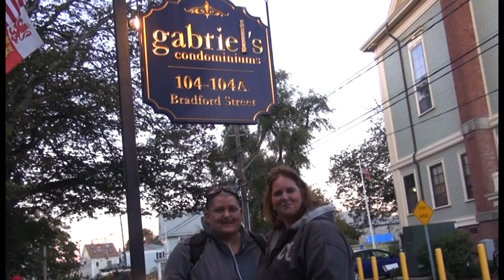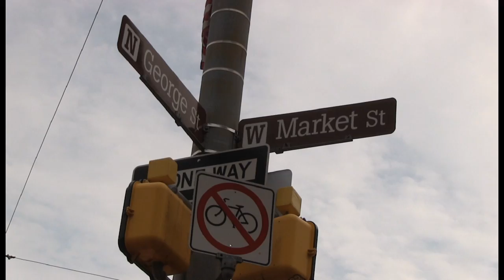TRAILER for LOVE, LOSS & LIFE - The Beauty of a Slow Death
Two years ago, Michele DeMeo was told she was going to die. But she refuses to see it this way!

As depicted in the film LOVE LOSS LIFE - The Beauty of a Slow Death Michele lives every single day of her life with more passion and determination than ever - hoping that everyone she encounters, from now until the day she takes her last breath will benefit in some way for having experienced her.

Michelle has accomplished in the last two years since her diagnosis what most people don't achieve in a lifetime. Her remarkable story is an example of the power of the sheer mental strength it takes to live beyond a prognosis and disheartening medical expectations pointing to predictable end of life circumstances, with style, imagination, dreams and life!

Diagnosed with ALS (Lou Gehrig's Disease), melanoma and autism (as a child) Michele's story is not defined by her obstacles; but rather, the incredible achievements that she continues to realize in spite of them. As an accomplished author, artist and public speaker, at thirty-nine years young Michele's successes are exemplary of what it means to rise above hardship.

In the film, she shares honest insights about the importance of family and acceptance, the love of her wife Johann, her understanding of spirituality and purpose, the need for creative expression and ultimately, what it means to let go. And right before your eyes the glow of life within Michele emanates hope for all of us that is simply magical.

Michele DeMeo is a champion of spirit who plans to live every last day of her life to the absolute fullest. Through this film experience you will be left to consider that - dying, as unique as it is inevitable for any individual who walks the earth, is no more or less a process then every individual is willing to make of it.